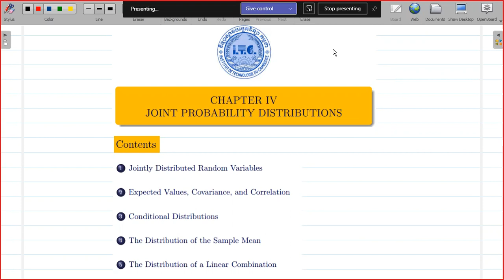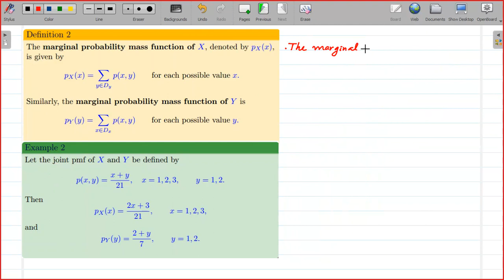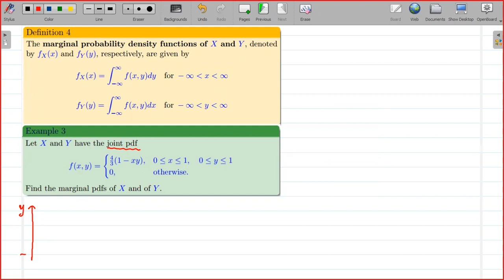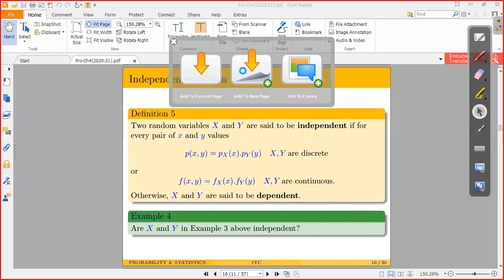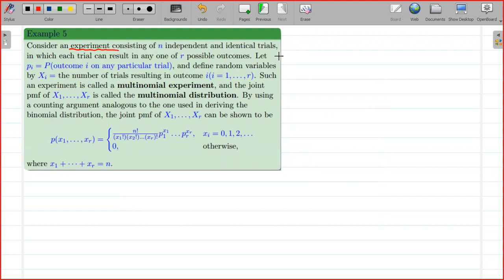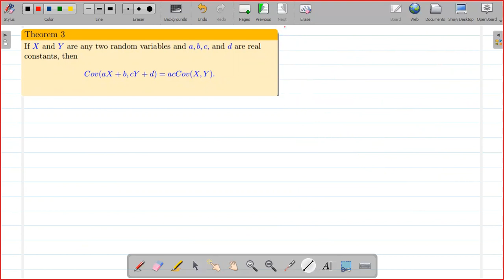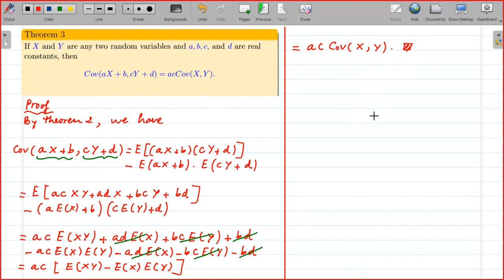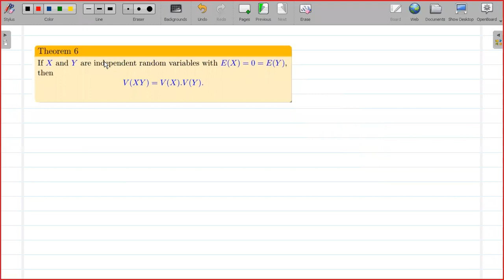Course Probability Chapter4 part1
All my videos aim to share knowledges.